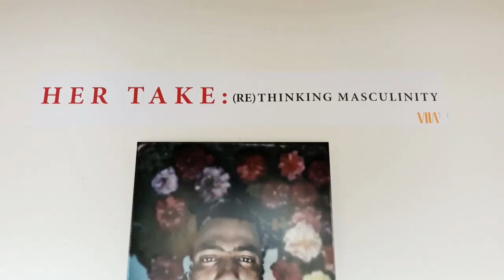BlackBOX art&print - Print i opremanje fotografija.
Bila nam je čast i zadovoljstvo printati i opremiti izložbu ''Her Take (Re)Thinking Masculinity'' u sklopu festivala ''Festival of the Image'' u organizaciji ''VII Academy''.
Izložba je predstavljena u galeriji Akademije likovnih umjetnosti u Sarajevu, 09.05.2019.
Print i opremanje BlackBOX art&print.